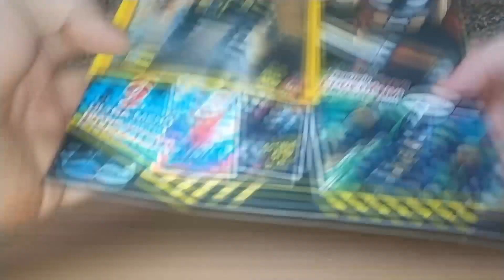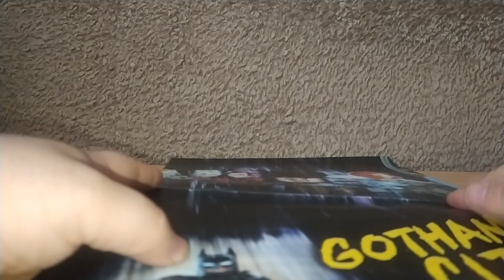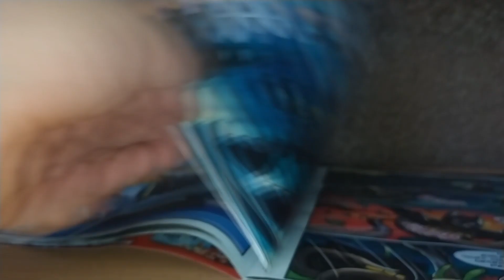Lego Batman magazin UNBOXING - Batman + Mech